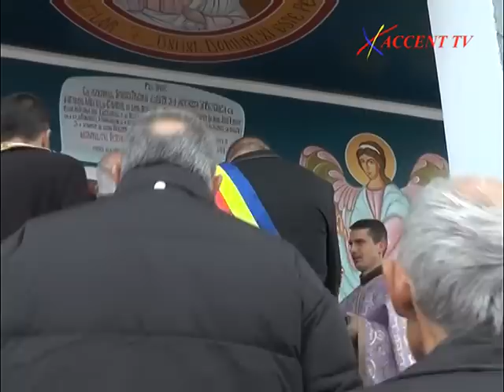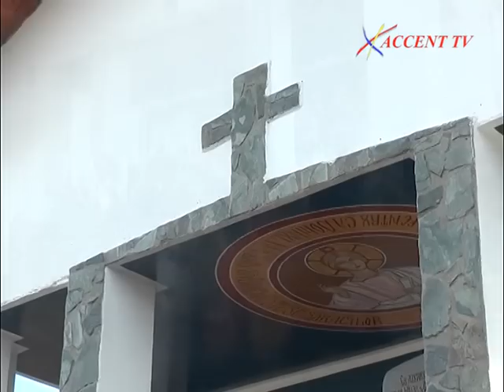Dialog Social - 25.02.2016 - Accent TV